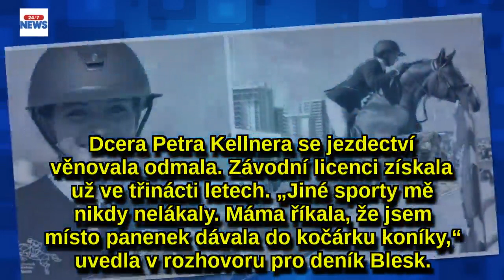Nejbohatší Čech Petr Kellner se dme pýchou: Jeho dcera Anna to na koni umí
Už od svého útlého mladí doslova milovala koně a zajímala se o všechno kolem nich. Dnes je Anně Kellnerové jednadvacet let a je hvězdou parkuru. V současné době se jí podařil perfektní úspěch. Zvítězila v parkuru v Miami. Její otec Petr Kellner může být na svou dceru právem pyšný (53).